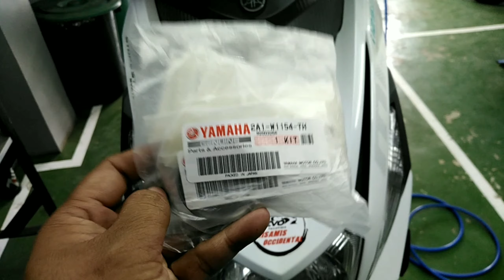Ball race installation(mio i125)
Unfinished video sorry